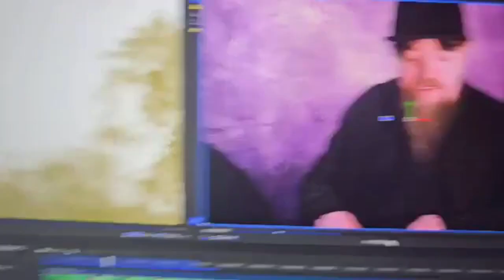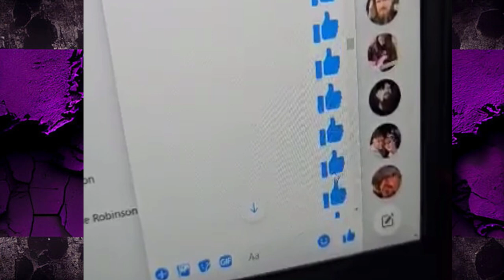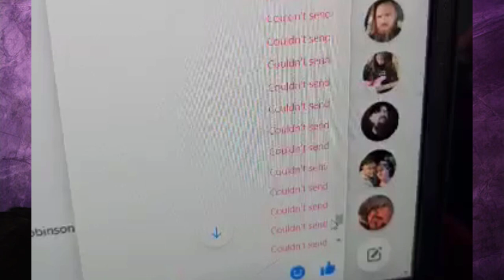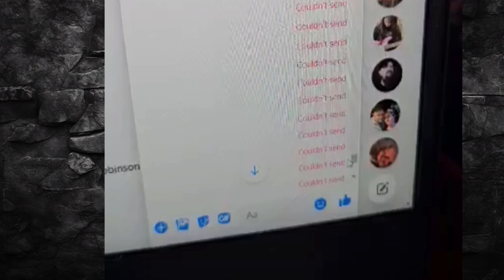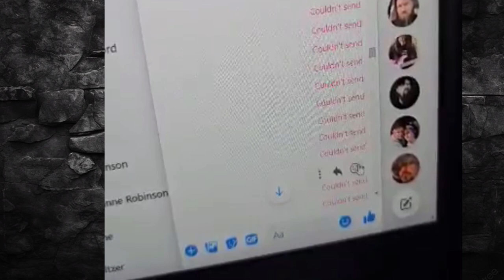How my cat abused Facebook's community guidelines on messenger / I saw DUNE part 2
Follow me on the Twitter:  @DSBMisanthrope

If you would like to know a bit more about my life on a more personal level, check out Jason's interview with me on the House Of The Owl Star Podcast

If you enjoy my content and love cats and/or Taco Bell, feel free to buy me a burrito or some treats for the kitties...

Rock some of my hot designs and show your allegiance to the Moral Militia!!!

If you would like to help support my ongoing endeavors to take care of cats, this is the Amazon wishlist for food and supplies. The high quantities listed as being needed is just to keep them from deleting whenever any are purchased.